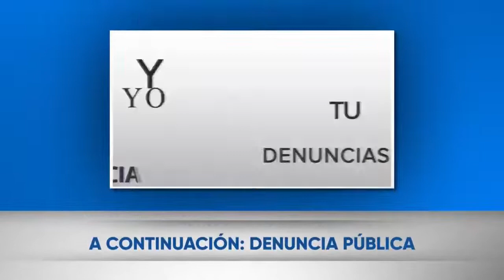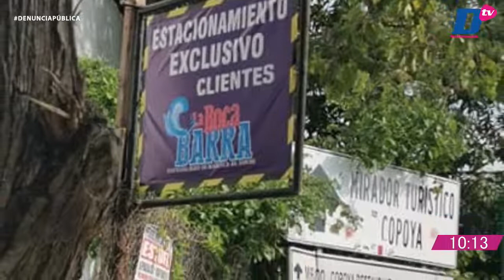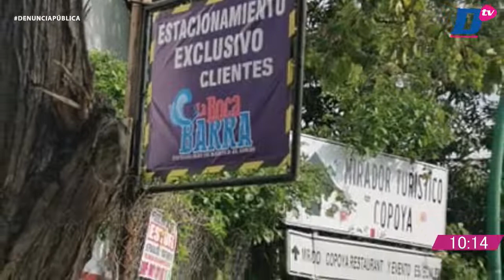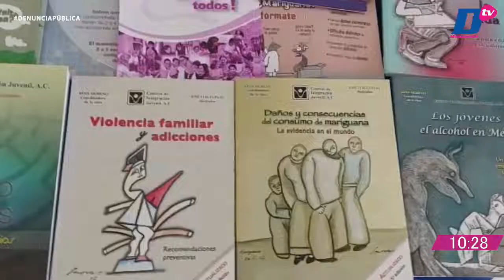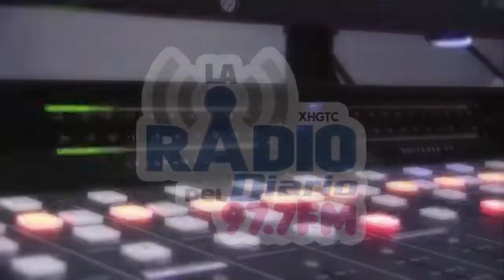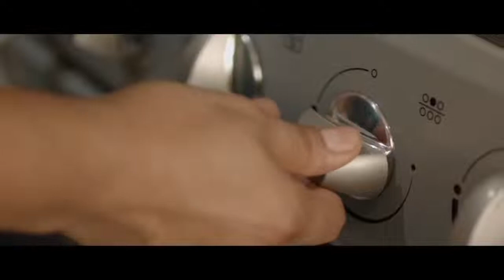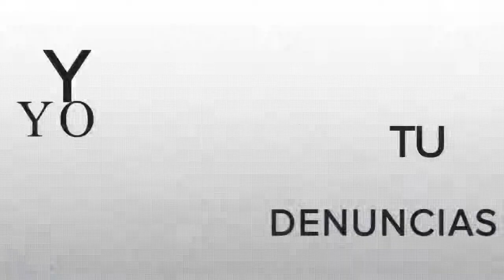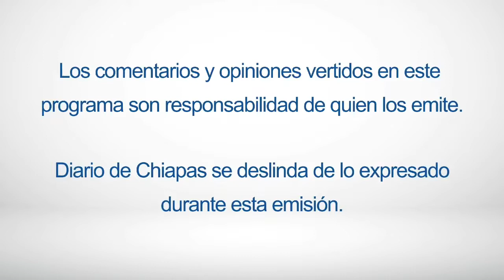En Vivo | Denuncia Pública | 29 DE JUNIO de 2022